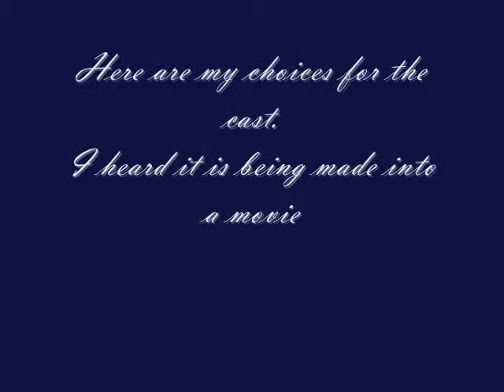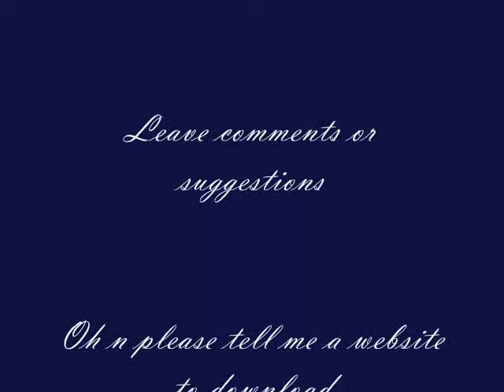Cast of WAKE (By Lisa Mcmann)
My choice of WAKE stars. Can someone please send me a website to download the COMPLETE version of "Gone" by Lisa Mcmann? Thanx